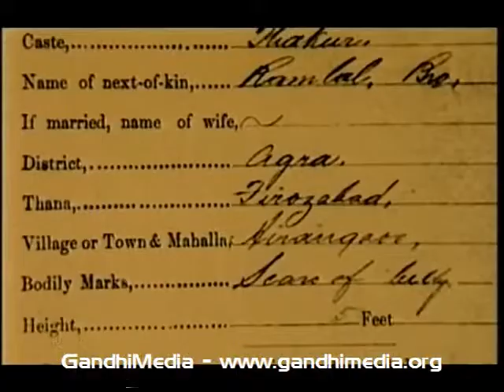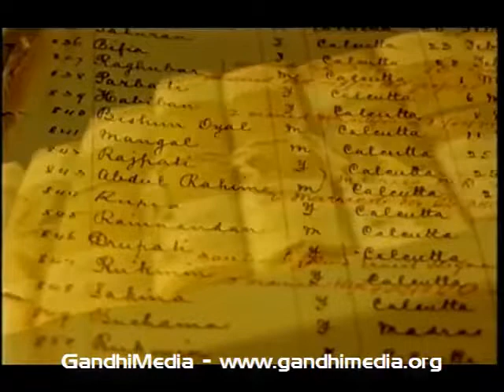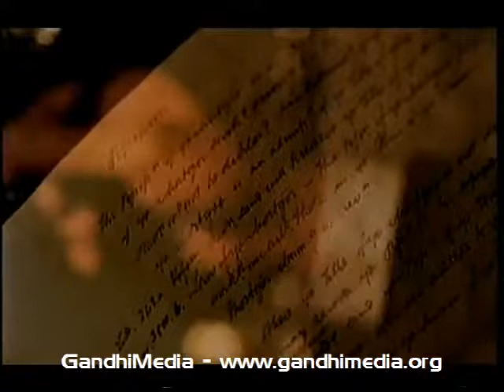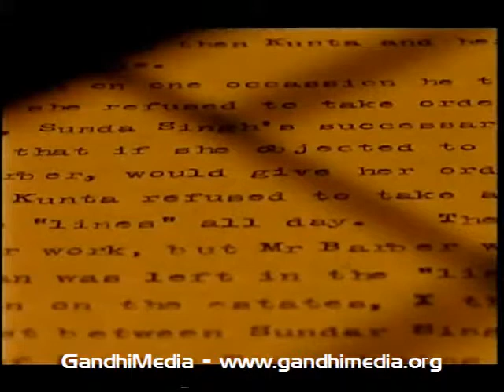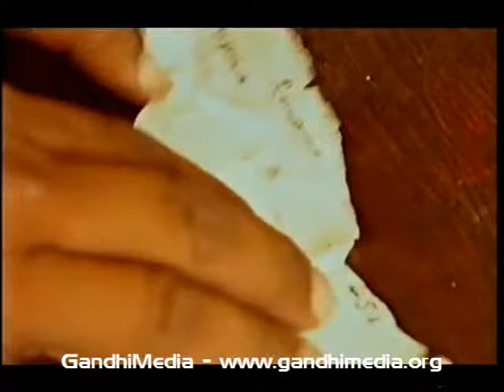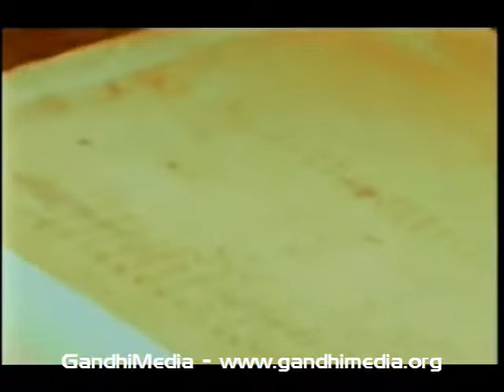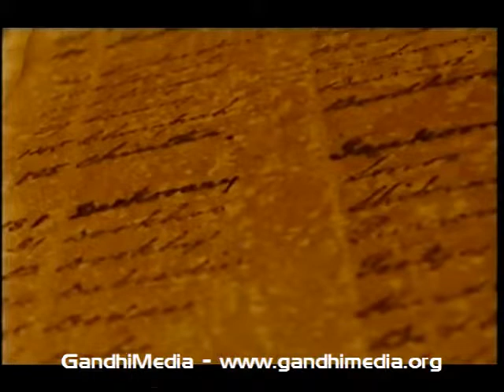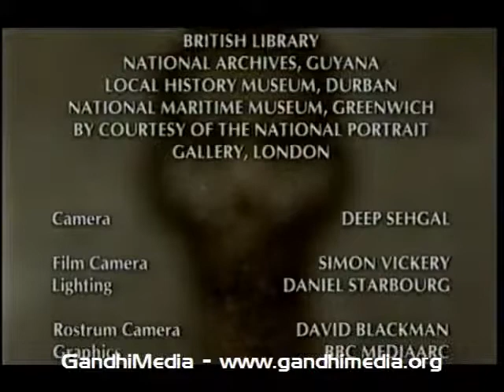"Coolies – How Britain re-invented slavery"; exposing the British practice of Indentured Labour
Coolies – How Britain re-invented slavery

Producer/Director: Deep Sehgal for BBC Bristol, 2002

One-hour documentary, exposing the 19th-century British practice of Indentured Labour, through which more than one million Indian workers were transported all over the world -- only to be told there was no provision to return. They were effectively only slightly better off than the African slave laborers they were brought in to replace. The latter had been emancipated in 1833, when the British government decided to end slavery and the slave trade throughout the Empire.

Length: 00:58:27

Id: VIPRDOMIEN0050

Copyright: BBC TV / GandhiServe